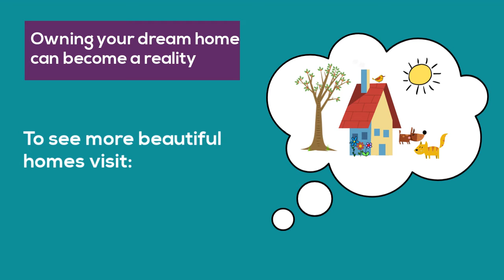Home of the Week with Bellway Homes